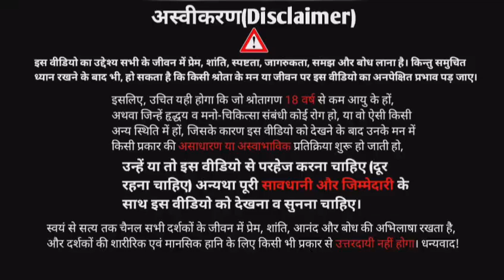Ashtavakra gita in hindi ।। मुक्ति और ज्ञान कैसे मिलेगा? वैराग्य कैसे होगा? ashtavakra (part-2)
Ashtavakra gita in hindi ।। मुक्ति और ज्ञान कैसे मिलेगा? वैराग्य कैसे प्राप्त होगा? ashtavakra 1/1

Note: Subtitles have spelling mistakes, so read them carefully.

यदि आप आर्थिक सहयोग कर सकते हैं या करना चाहते हैं तो जरूर करें। हमें आवश्यकता है... UPI👇
priyasandeeparmar935678@okicici

माँ बाप पर बोझ और ससुराल पर कलंक होती हैं बेटियां। चार दीवारी में कैद नारियाँ।

जब बुद्ध का सामना उनकी पत्नी से हुआ। When Buddha Met His Wife after 12 year

क्या पुनर्जन्म होता है? पुनर्जन्म की हकीकत, कितना सच कितना झूठ?